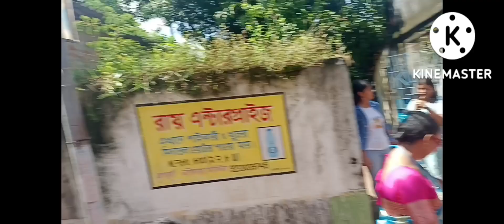শুভ বিজয়া দশমী....anonder kichu mohurto ❤️💥💥🌸🌷